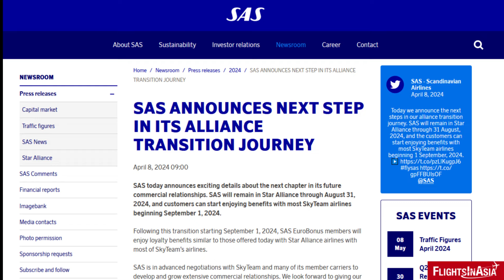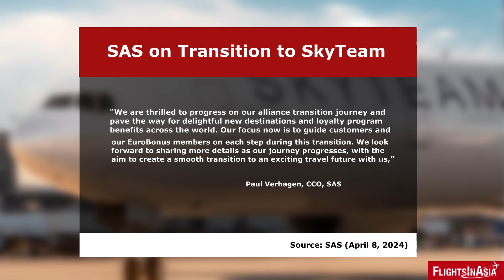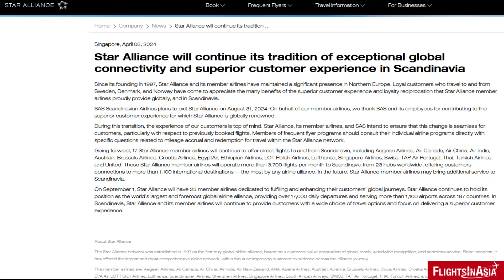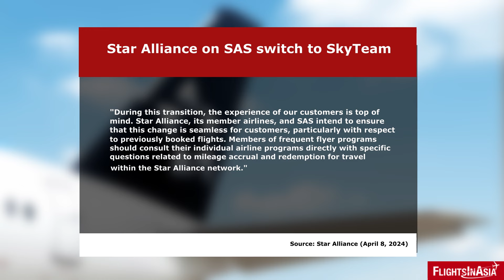Scandinavian Airlines (SAS) Switching from Star Alliance to SkyTeam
Scandinavian Airlines (SAS) has announced its plans for its shift from Star Alliance to SkyTeam.

Image/Video Credits: Wikimedia Commons, Pixabay, SAS, SkyTeam, Star Alliance